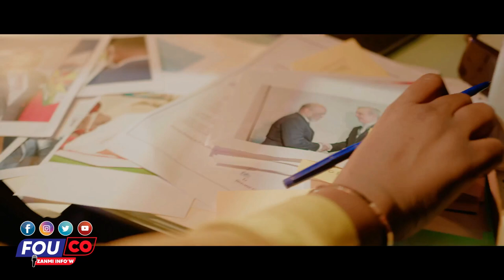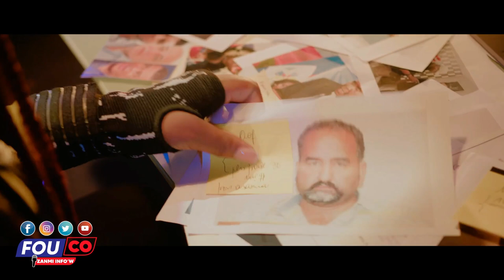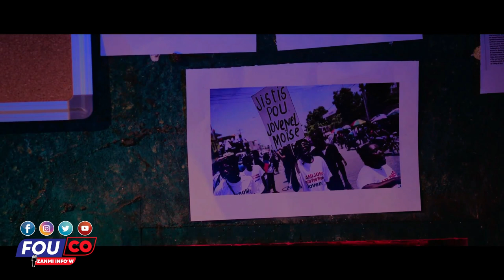Move Nouvèl Pou Ayiti Sa Jojo Pat Vle A Se Li Ki Pral Rive/FOUCO